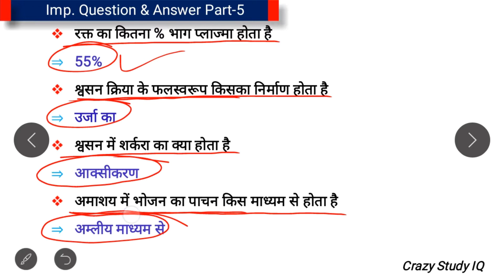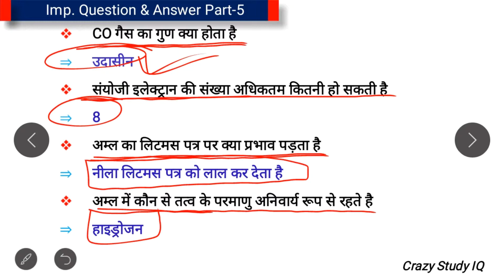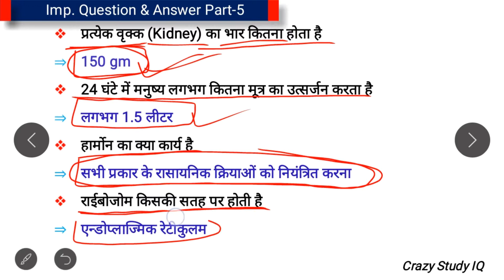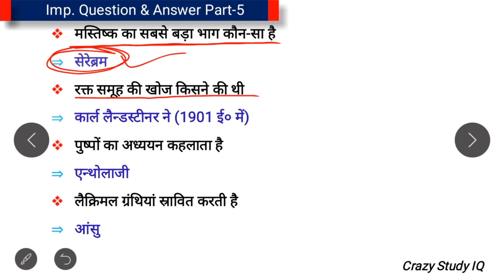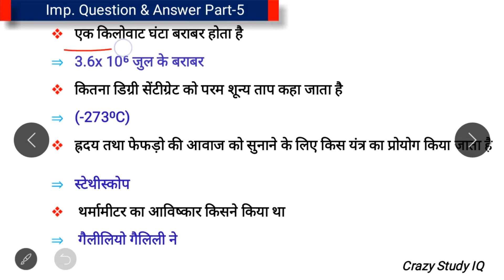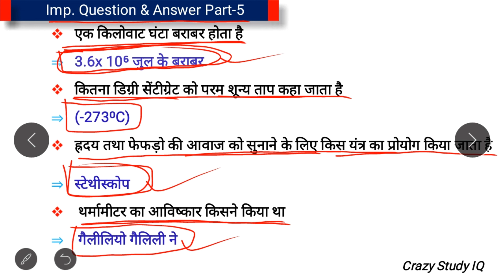Science GS 1000 most imp प्रश्न #5 | सामान्य विज्ञान | Lusent Science hindi ALP, SSC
Science gs 1000 Most imp प्रश्न सामान्य विज्ञान | जरूर देखें | Lusent Science hindi | सामान्य विज्ञान | general Science SSC GK GS Railway Science GK GS

Railway Group D, Alp, Loco Pilot, Technician, SSC, CGL, CHSL, MPPSC, UP Police, Etc.